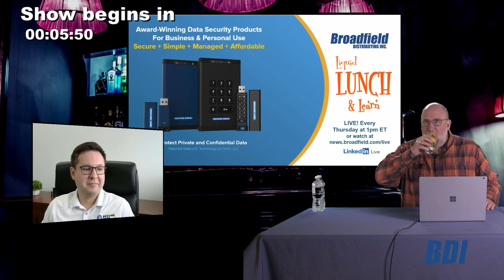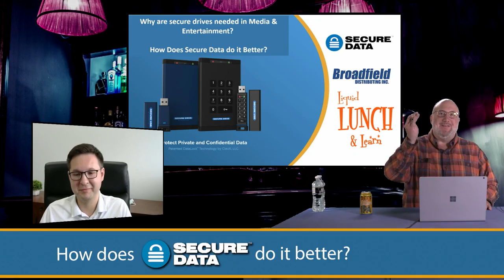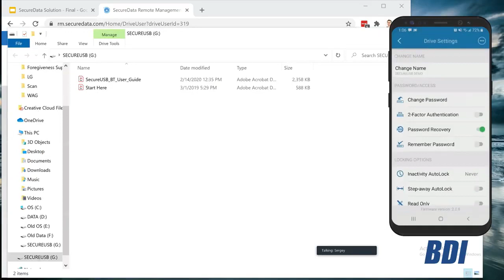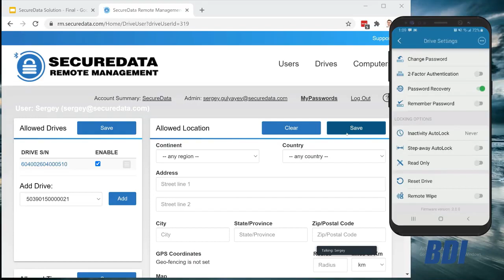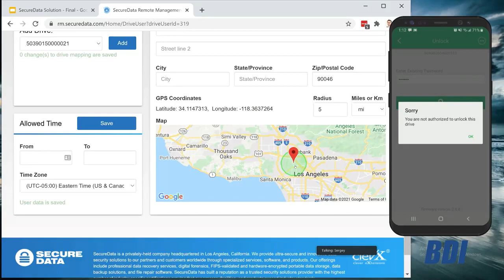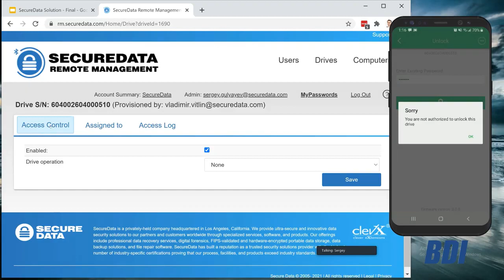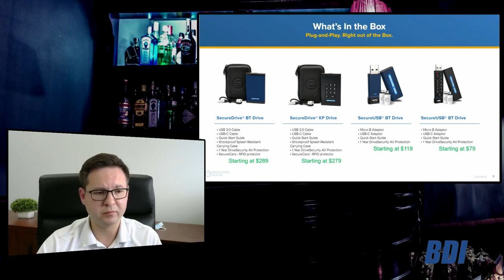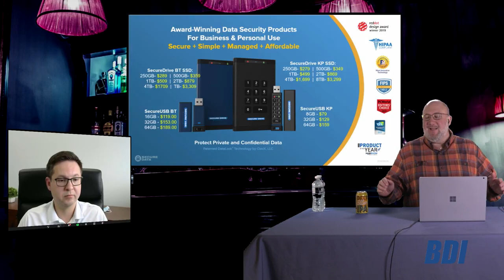SecureData Award Winning Data Security Products for Business & Personal Use (Broadfield Webinar)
If you missed our recent webinar on the advanced security features of our hardware-encrypted external storage drives, never fear.

You can still watch SecureData COO Sergey Gulyayev take a deep dive into the SecureDrive BT and KP devices and how their cutting-edge technology is a perfect fit for every industrial sector. Click here for more details.